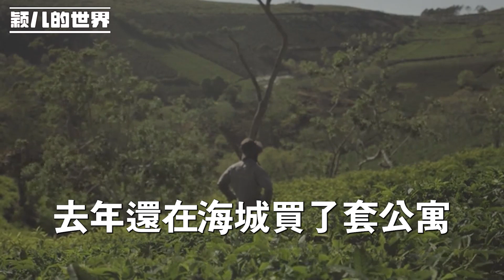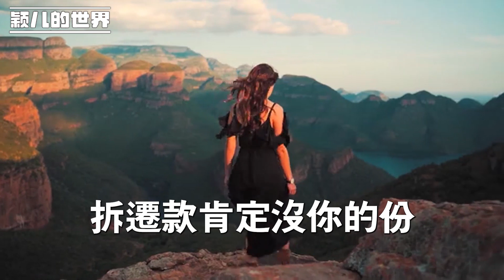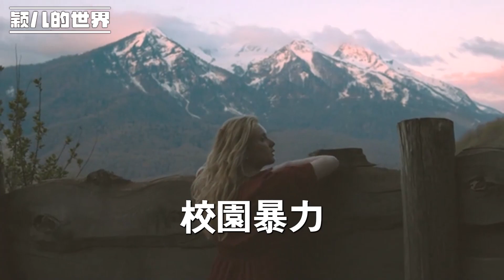哥嫂將八歲侄女慣的無法無天，每次她見到我都毀我的化妝品，多次過後 我開始不和她計較，還每次給她發各種獎勵，後來 她毀了商場30萬的裙子